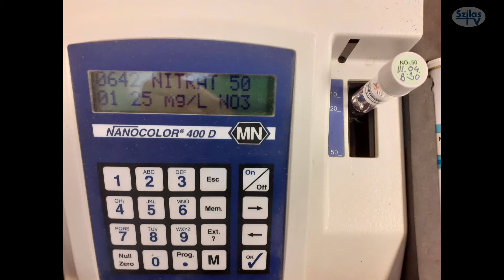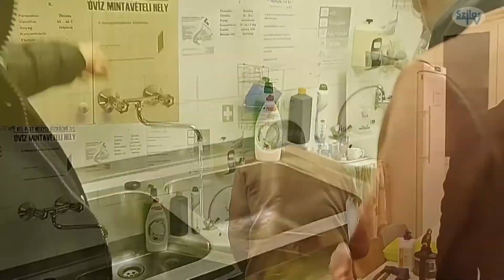Kerepes polgármestere a járványügyi szigorításokról